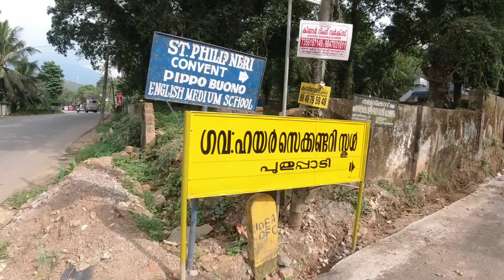ABC Dweep PUTHUPADI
ABC    GEL  PUTHUPADI